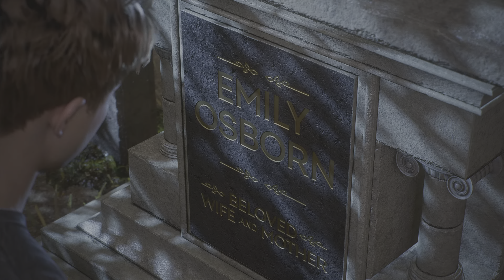(PS5) Spider-Man 2 - Venom Vs Kraven the Hunter Boss Fight | 2023 | 4K HDR 60FPS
Spider-Man 2 - Venom Vs Kraven the Hunter Boss Fight | 2023 | PS5 4K HDR 60FPS

On my channel I play all kinds of games new and interesting games.